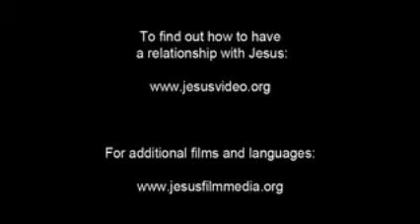16. Film Yesus Hakka "Yohanes Pembaptis dalam Penjara" (sub Indonesia)